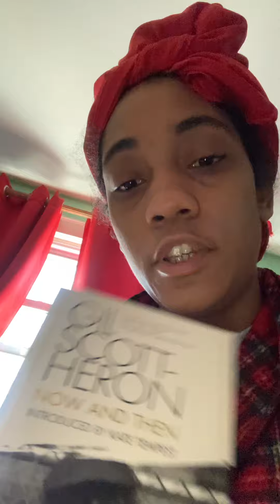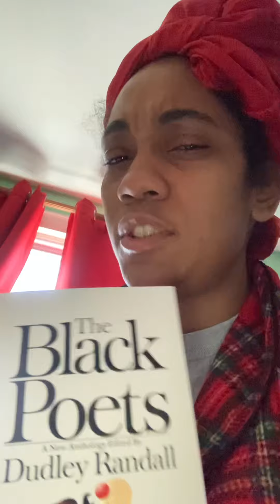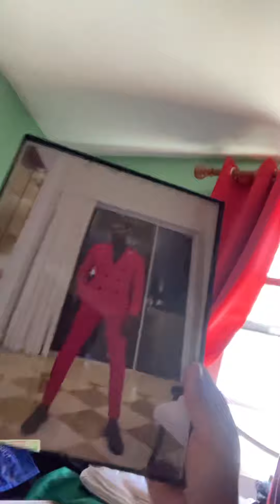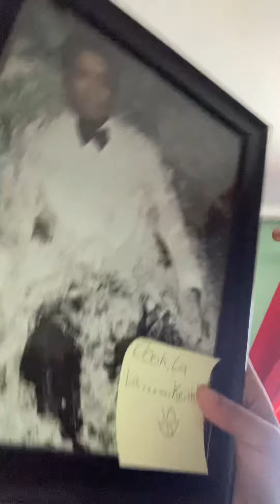Random video for this Sunday afternoon. Happy March!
It’s been a while since I last uploaded, so I figured I make this mini update video. I also showed some books that I had gotten over the last few months, as well as three pictures that I have as well. Just random things, as usual lol!

My apologies for the noise In the background also! Its a nice, warm day here In Rochester (FINALLY!), but it’s WINDY as all hell!!

Hope all is well with everybody as well! Take Care, everyone, and thank you as always for your support!